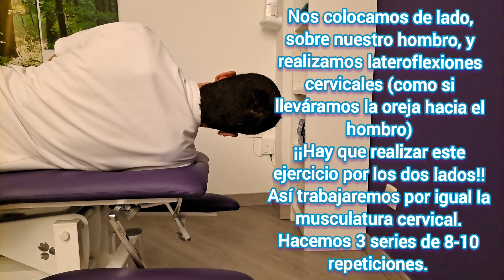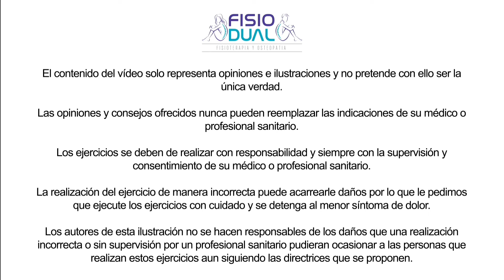Ejercicios para fortalecer CERVICALES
En este video se representan ejercicios para fortalecer CERVICALES.
Con ellos buscamos mejorar el tono muscular cervical con el objetivo de que éste tenga una mejor condición y equilibrio de tensiones anterior vs posterior.
Estos ejercicios se deben hacer bajo una recomendación precisa de un personal sanitario, ya que en caso de patologías como vértigos, artrósis cervical avanzada o procesos de protusión o hernia cervical, es más conveniente comenzar por trabajos de movilidad y fortalecimiento mas suaves y progresivos.